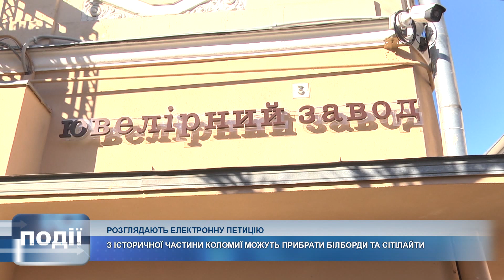З історичної частини Коломиї можуть прибрати білборди та сітілайти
Заборонити зовнішню рекламу в історичній частині Коломиї.

З такою ініціативою виступив коломиянин Андрій Заровінський, який і створив електронну петицію на сайті Коломийської міської ради.

Вона набрала понад 200 голосів містян - і у Ратуші вже взялися до розробки правил розміщення реклами у середмісті.